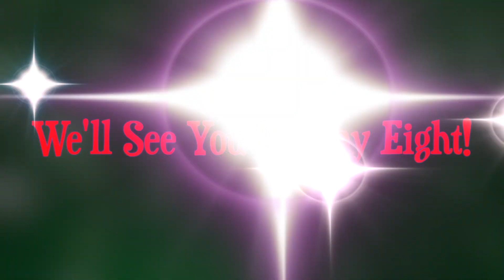Cloudmas Day Seven: Masergy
On Day Seven of Cloudmas, Zeus Kerravala, Principal Analyst at ZK Research, looked around but seven swans a-swimming were in short supply, so he talked with Rudy Tibuni, Director of Product Management at Masergy, about seven software-defined swans.